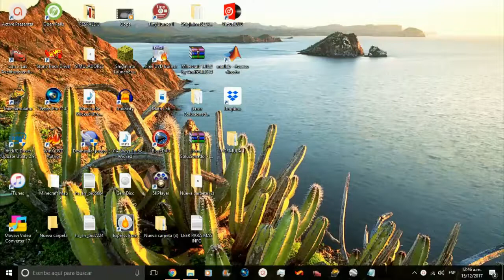Cars RSA - Episode 9 - Formula 1 2017 throwback part 1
As the 2018 Formula 1 season starts, I want to use this little gameplay to talk about the 2017 season. Good luck to all the drivers